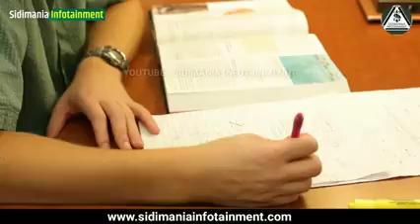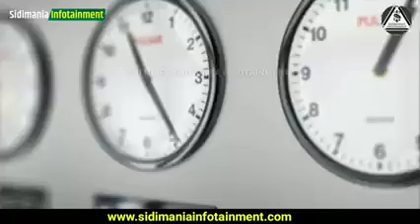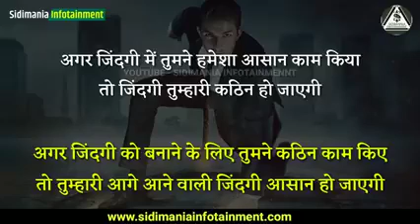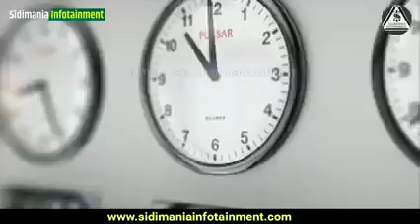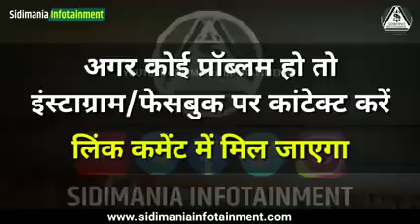Motivational video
true lines |
motivational speech |